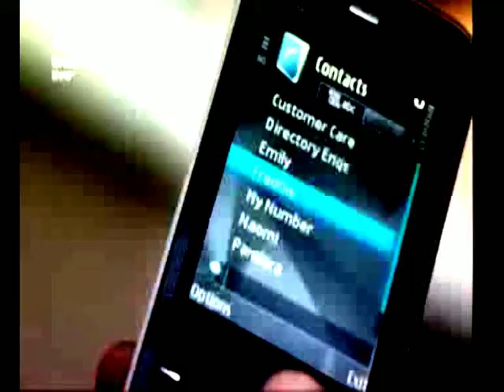Effy- Hollywood Wh*re (Skins)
Yeah so this is just a short Effy video. She kind of rules. :P
This song seemed to SCREAM Effy. Drugs, partying... it's all in a name.
Hope you likey :D
(I starred-out the 'o' in the title in case YouTube doesn't like it :/)

Epic fofo.

xoxo Jasmine

Song: Hollywood Whore, by Papa Roach
TV show: Skins